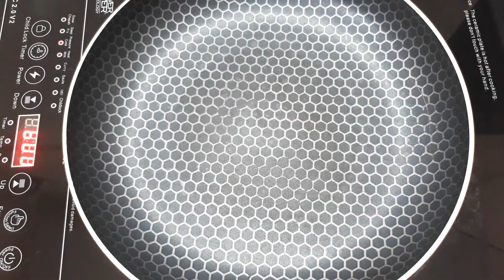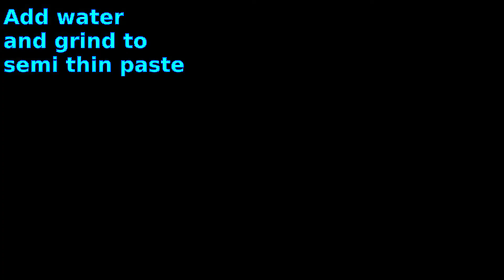A Best Sambar Recipe | Idli Sambar Recipe | Tiffin Sambar Recipe | Udupi Style Onion Sambar Recipe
Delicious Udupi Style Tiffin Sambar for Idli and Vada - An Easy and Best Sambar for Idli, Dosai, Vada, Rice etc.

Tiffin Sambar - Ingredients.
1.Toor Dal (Pegion Pea)150-200g
2.Turmeric powder 1/4 tsp
3. Mustard seeds 1/2 tsp
4.Chopped shallot 2 tbsp
5. Red chilli 2-3
6. Curry leaves
7 Cumin seeds 1/2 tsp
8. Drumstick 1 (cut into small pieces)
9. Diced potato (1 small one)
10. Chopped carrot 3 table spoon
11. Okra 1 (cut into small pieces)
12 Chopped Tomato (1 big size)
13 Shallot 100-150g
14. Tamarind Juice(1 lemon size)
15. jaggery 30-40g
16.Salt to taste
17.Coriander leaves

Sambar Masala Ingredients

Channa dal (split chick peas) 2 tbsp
Fenugreek seeds (methi) 1/4 tsp
Black gram (urad dal) 1 tbsp
Coconut chips 2 tbsp
Rice 1 tsp
Corinader seeds 2 tbsp
Karnataka chilli 10-12
Cumin 1/2 tsp
Asafoetida (Hing)

Note: Tadka is done either at the beginning of the cooking process or as a final flavouring at the end.
Tadka translates as "tempering." Tempering is a cooking technique used in India, Bangladesh, Nepal, Pakistan and Sri Lanka, in which whole spices are roasted briefly in oil or ghee to liberate essential oils from cells and thus enhance their flavours.

Chapters:
00:00 Tffin Sambar Recipe
00:30 How to cook Dal for Sambar
00:46 How to make Sambar Masala
02:27 How to make a "Tempering".
03:02 How to cook sambar vegetables
04:17 How to mix Sambar ingredients